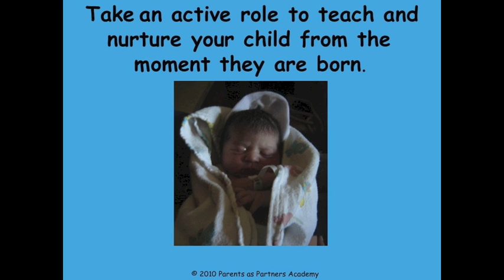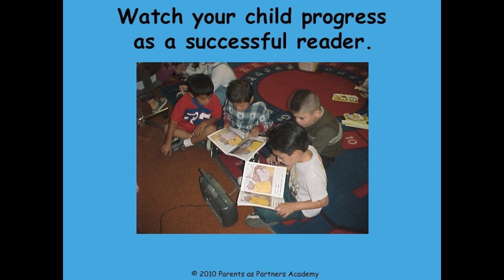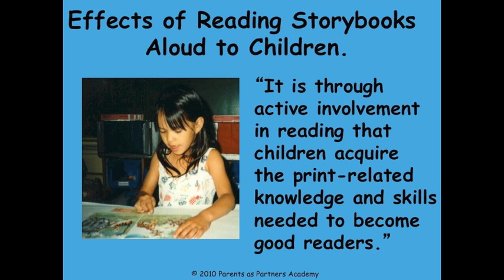Parents as Partners: Key to Your Child's Success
Parents and caregivers are the most important person a child's life from Kinder to College.